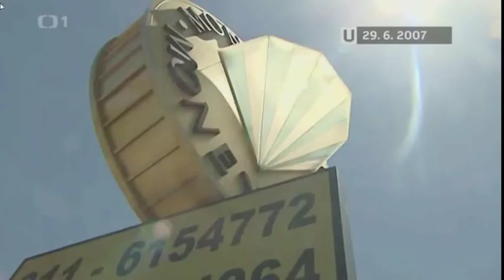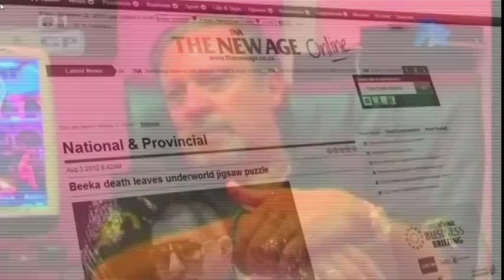ROZHOVOR S RADOVANEM KREJČÍŘEM - MARTY JE KRÁL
DEJ LIKE
KLIKNI NA ZVONEČEK
PŘIDEJ SE NA FB STRÁNKU - MARTY JE KRAL
SDÍLEJTE TO NA SVÉM FACEBOOKU
FB- MARTY JE KRÁL

Anti Mike Je pan

Chceme žit v bezpečí v České republice

EET TU NECHCEME

POJIŠTĚNÍ PRO BLBEČKY.CZ

Spolupráce s osobou
Martin Mihulka

Instagram🚨 - MARTY JE KRAL

Twitter 💍- MARTY JE KRAL

Facebook🎭 Marty Je Kral

Sleduj novinku CHYBY VE FILMU 🎥

Sleduj mě na Facebooku Marty Je Kral

Sleduj FILMOVÁ MÍSTA 👓

Sleduj JAK JDE ČAS ⌚

Sleduj POŘAD ZPOVĚĎ MARTY JE KRÁL👞

PŘIDEJ si mě na WORLD OF TANKS - martyjekral

PŘIDEJ SE NA POJIŠTĚNÍ PRO BLBEČKY.CZ A ZACHRAŇ SEBE A OSTATNÍ SVÉ BLÍZKÉ

Fb- pojištění pro blbečky.cz

NEZAPOMEŇ KLIKNOUT NA ZVONEČEK ABY JSI O VŠEM VĚDĚL JAKO PRVNI

Pokud jsi došel až sem můžeš o mě napsat
Jak jsem hloupý a stupidní.
Děkuji všem za podporu.
Cením si toho.

Stahování videa z YouTube kanálu je bez písemného souhlasu autora zakázána.